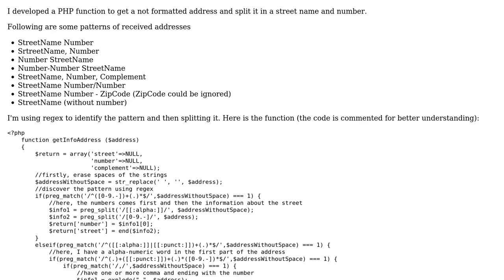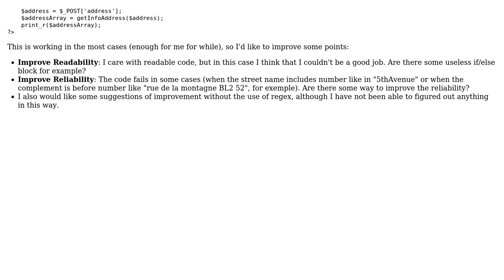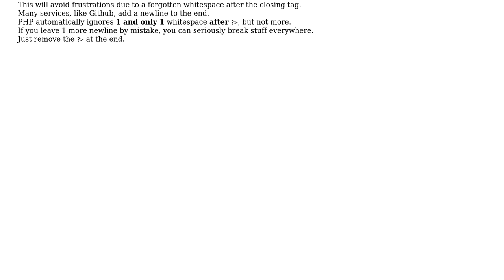Code Review: Address filter with PHP using regex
With thanks & praise to God, and with thanks to the many people who have made this project possible! | Content (except music & images) licensed under CC BY-SA | Music | Images & others | With thanks to user James user Ismael Miguel and the Stack Exchange Network Trademarks are property of their respective owners. You are responsible for your own actions.